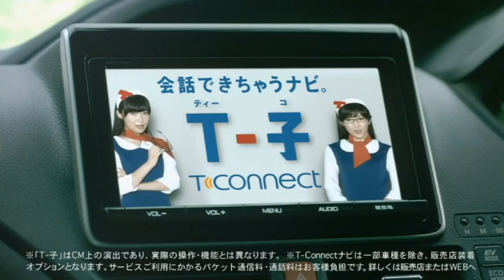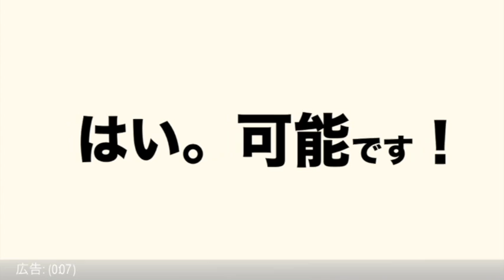TOYOTA 次世代テレマティクスサービスT-Connect cm 『のび太とT-子』x３編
月36万円不労所得収入無料レポートは、こちらから